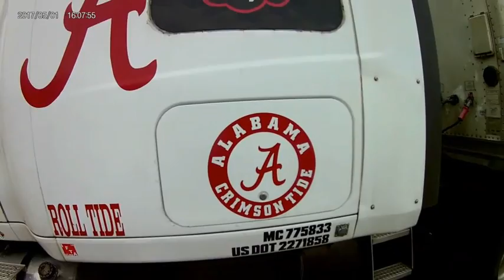CTP#2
Movie Description